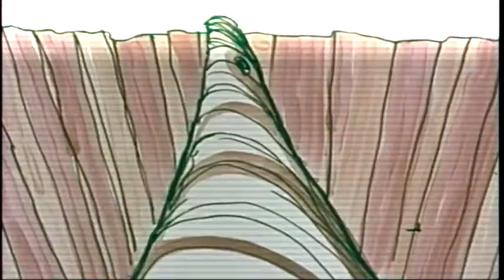Ａ Ｓ Ｈ Ｍ Ｕ Ｓ ｆｅａｔ. Ｅｗｖｉｎ Ｐａｚｄｉｃｃ - Ｎｏｔｈｉｎｇ Ｓｔａｙｓ Ｔｈｅ Ｓａｍｅ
artist: Ａ Ｓ Ｈ Ｍ Ｕ Ｓ ｆｅａｔ. Ｅｗｖｉｎ Ｐａｚｄｉｃｃ
title: Ｎｏｔｈｉｎｇ Ｓｔａｙｓ Ｔｈｅ Ｓａｍｅ
album:１９８４ (2017)
label: Ｍａｎｔｅｃｏｒａ Ｒｅｃｏｒｄｓ
director: Pat Oliphant, Stan Phillips & Associates

Ａ Ｓ Ｈ Ｍ Ｕ Ｓ
♫  １９８４ ♪

MANTECORA RECORDS SELECTED VÍDEOS

[solo a scopo di intrattenimento - non profit]

Se beber, não produza música. -_-